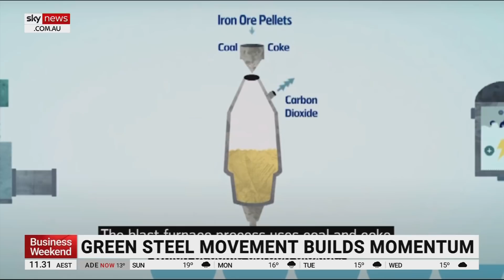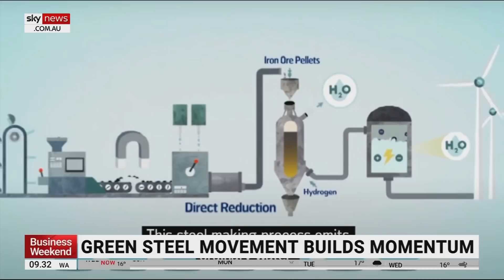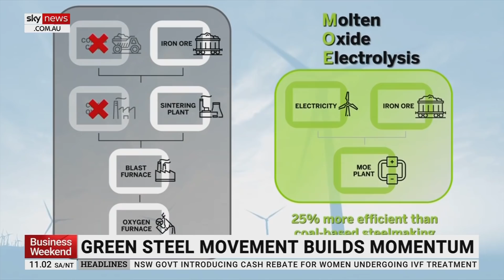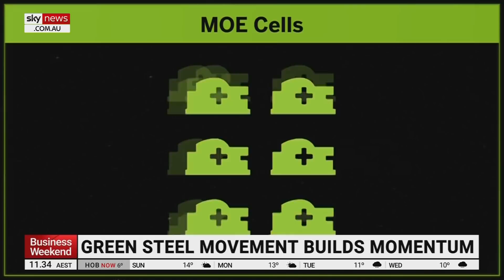'Great interest from the transport sector': Green steel movement builds momentum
Australia’s ambition is to be a world leader in producing green steel – steel manufactured without using fossil fuels or creating carbon emissions.

Swedish company, SSAB, has already made more than 100 tonnes of the product, which is currently being used in Volvo Trucks.

US start-up Boston Metals is also producing green steel and has the backing of iron ore miner BHP.

Sky News Australia spoke to SSAB and Boston Metals about their journey to create green steel.